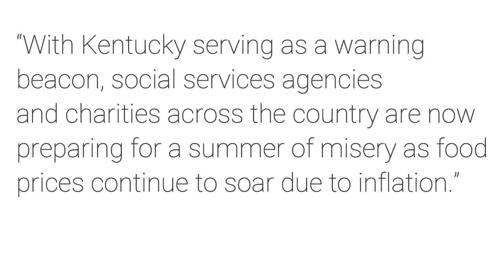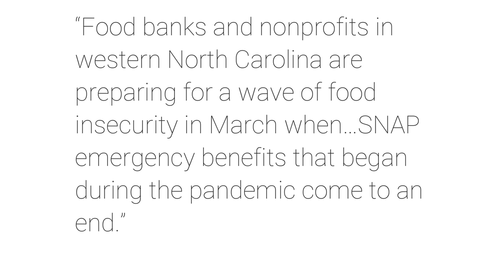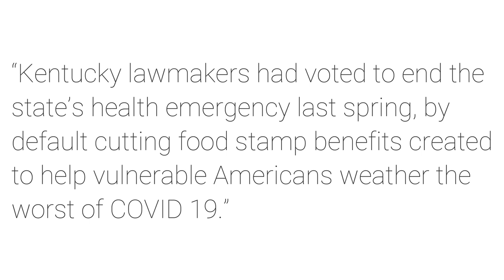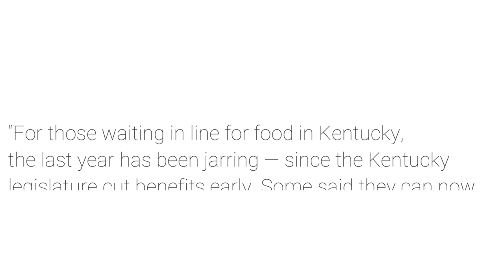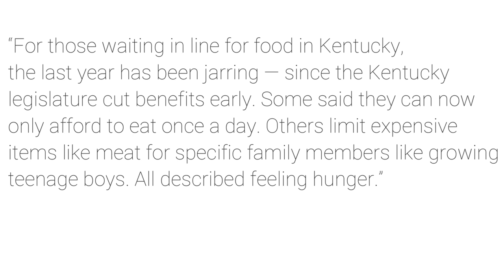Hunger in Appalachia! Food insecurity! What the Washington Post and Blue Ridge Public Radio say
Episode 2, Season 1 of The Appalachian Roundup.

We're talking hunger in Appalachia. Food insecurity in eastern Kentucky, western North Carolina, and across America.

We look at "A mile long line for free food offers a warning as COVID benefits end" in the Washington Post.

And we look at "Western NC nonprofits offer resources as SNAP pandemic benefits end" in the Blue Ridge Public Radio.

What is hunger economics? How do elected officials treat their constituents like animals? See also Karl Polanyi's The Great Transformation and his discussion of Joseph Townsend.